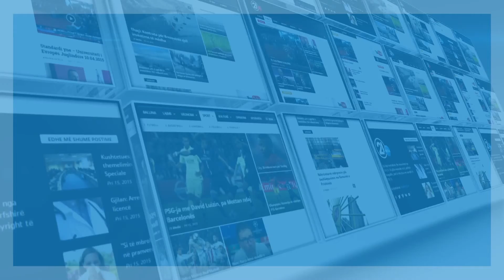Debat për keqpërdorime në ministrinë e Bujqësisë - 22.02.2019